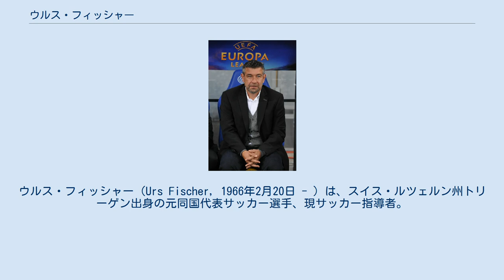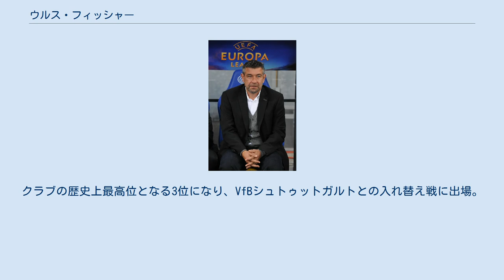ウルス・フィッシャー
ザンクト・ガレンの選手
ウルス・フィッシャー（Urs Fischer, 1966年2月20日 - ）は、スイス・ルツェルン州トリーゲン出身の元同国代表サッカー選手、現サッカー指導者。
現在はドイツ・ブンデスリーガの1.FCウニオン・ベルリンの監督を務めている。
 選手時代はFCチューリッヒ、FCザンクト・ガレンに所属した。
2003年に引退するまで、スーパーリーグで545試合に出場し、スイス代表としても4試合に出場した。
キャリア最高の成功はFCチューリッヒ時代の2000年にスイス・カップで優勝したことである。
 選手引退後は指導者に転向した。
FCチューリッヒのユース監督やアシスタントコーチを経て、2010年にトップチームの監督に就任した。
FCトゥーンを経て、2015年6月にパウロ・ソウザに代わってFCバーゼルの監督に就任した。
1年目の2015-16シーズンにスイス・スーパーリーグ1部優勝を果たした。
2017年4月10日にクラブとの方針の相違によりシーズン終了を以て退任することが決定していた中、リーグの連覇に加えスイス・カップ優勝を達成した。
 2018年6月1日に当時ドイツ・ブンデスリーガ2部に所属していた1.FCウニオン・ベルリンの監督に就任。
クラブの歴史上最高位となる3位になり、VfBシュトゥットガルトとの入れ替え戦に出場。
2試合合計2-2 (アウェーゴール 2-0) の末に勝利して史上初めての1部昇格を決めた。